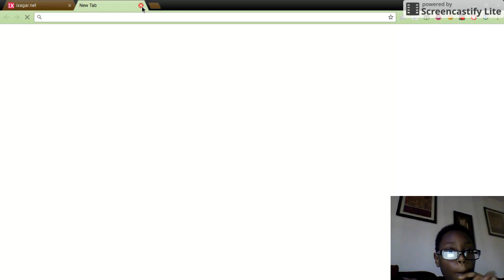ix agar gameplay